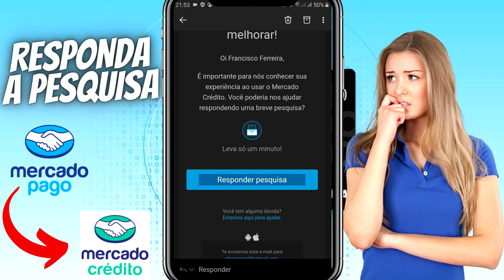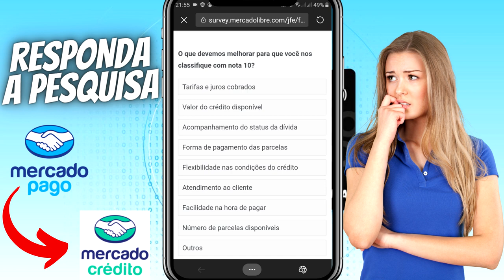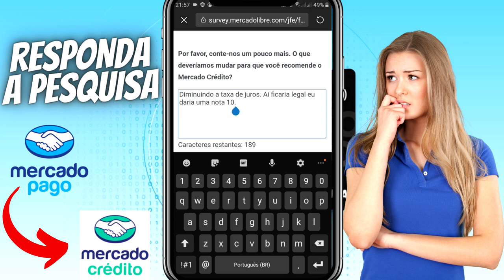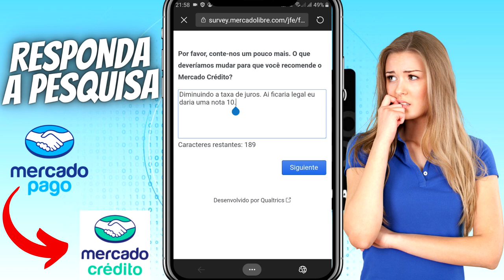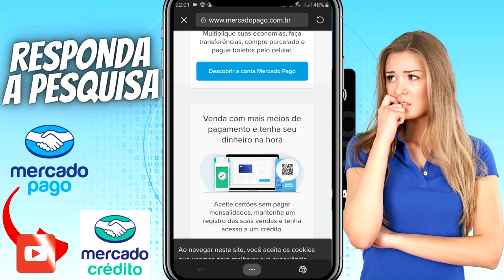RECEBEU ESSA PESQUISA DO MERCADO PAGO NÃO DEIXE DE RESPONDER VEJA O PASSO A PASSO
ATENÇÃO SE VOCÊ RECEBER ESSA PESQUISA DO MERCADO PAGO, NÃO DEIXE DE RESPONDER. ISSO VAI AJUDAR NA HORA DE GANHAR LIMITE E TAMBÉM A AJUDAR OS CLIENTES A TEREM TAXA DE JUROS MENOR. VEJA COMO RESPONDER A PESQUISA NO PASSO A PASSO...
VOCÊ JÁ RESPONDEU ALGUMA DESSAS? COMENTE AQUI ABAIXO...